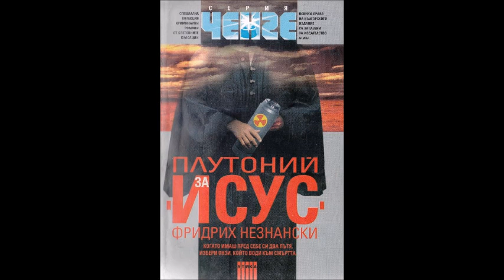Фридрих Незнански-серия Маршът на Турецки-книга 11-Плутоний за Исус-част 4/5 (Аудио книга) Криминале